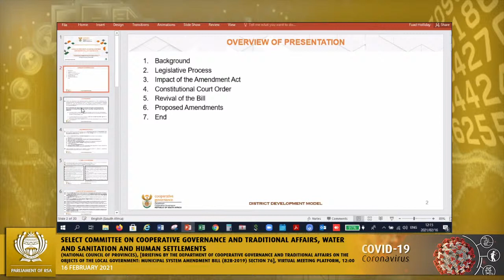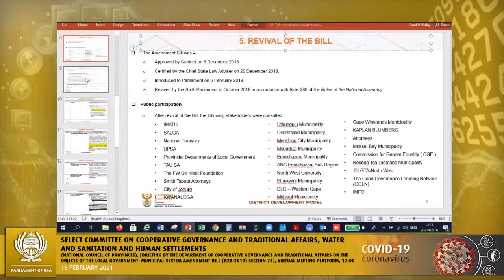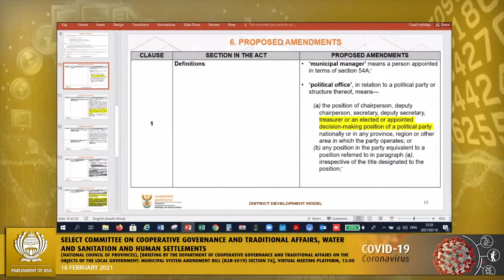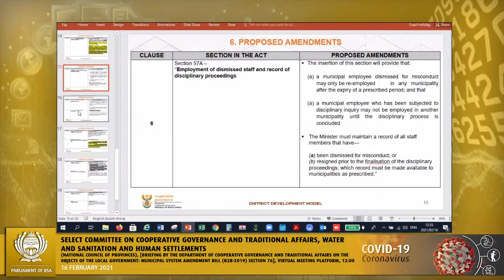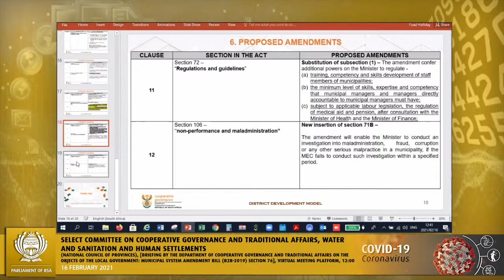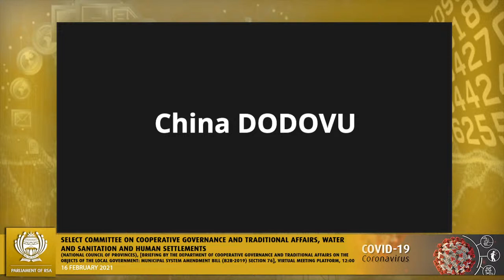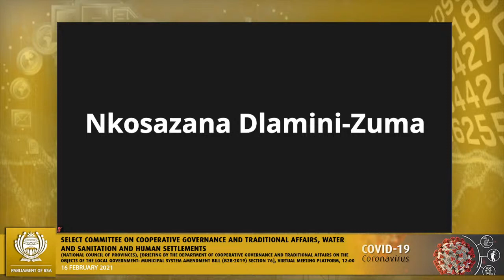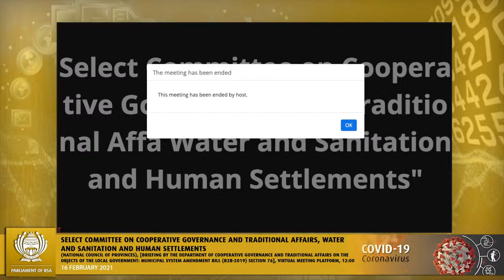Select Committee on Cooperative Governance and Traditional Affairs, 16 February 2021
Select Committee on Cooperative Governance and Traditional Affairs, Water and Sanitation and Human Settlements, (National Council of Provinces), [Briefing by the Department of Cooperative Governance and Traditional Affairs on the objects of the Local Government: Municipal System Amendment Bill (B2B-2019) section 76], Virtual Meeting Platform, 12:00